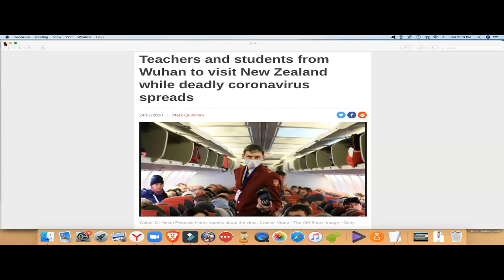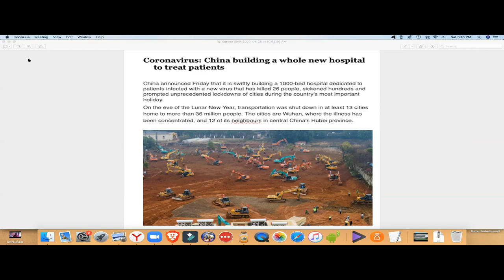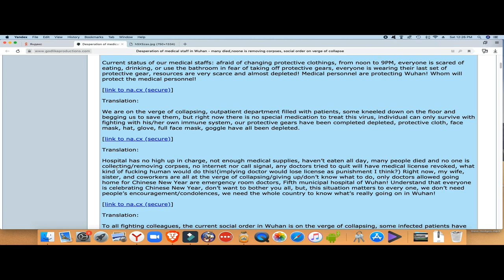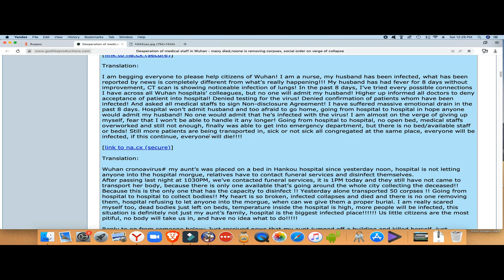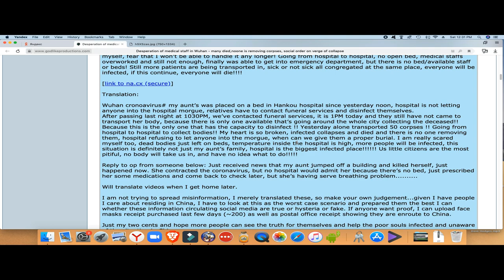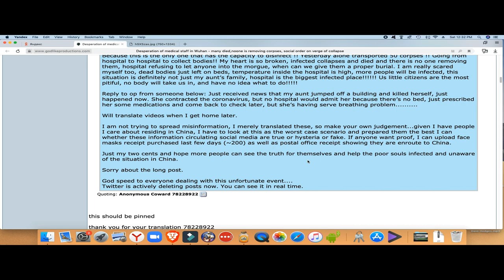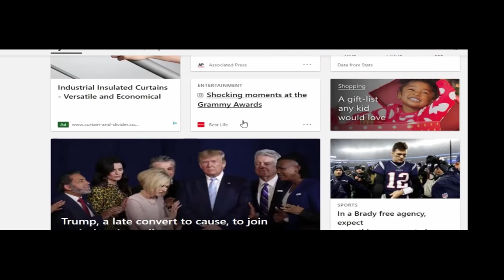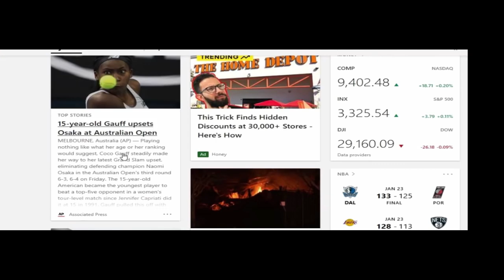An update on the . coronavirus outbreak in Wuhan, China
Desperation of medical staff in Wuhan - many died,no one is removing corpses, social order on verge of collapse

'This time I am scared': Expert who helped tackle SARS warns the Chinese coronavirus outbreak could be at least 10 TIMES worse than the 2003 epidemic that left 775 dead

Teachers and students from Wuhan to visit New Zealand while deadly coronavirus spreads

Coronavirus Comes To Australia After Fucking Stupid Government Lets Plane From Wuhan Land Here

Coronavirus: China building a whole new hospital to treat patients

DISASTER ZONE Coronavirus leaves Wuhan a ‘zombieland’ with people collapsing in streets and medics patrolling in hazmat suits

"This Time I'm Petrified": Virologist Who Helped Discover SARS Offers Chilling Take On Coronavirus Outbreak

China Suddenly Increases Death Toll By Over 60% As Virus Jumps To Europe

Right now I am feeling great compassion for the Chinese people – not so much for the government